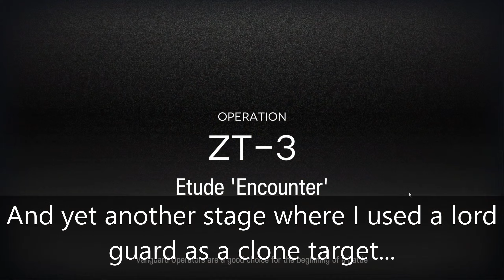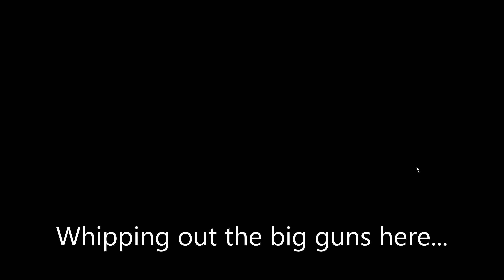[Arknights] Mumu floods a Conservatory - Muelsyse Tower Challenge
A tower challenge is when you attempt to clear an event without any repeat units, save one. I find Muelsyse to be particularly fun for such a challenge due to her cloning mechanics.

Here, I complete a tower challenge of the Arknights Event "Zwillingstürme im Herbst", the Arturia debut event.

ZT-1 Muelsyse S1, Utage S1
ZT-2 Muelsyse S2, Luo Xiaohei S1
ZT-3 Muelsyse S2, Lappland S2
ZT-4 Muelsyse S1, Mizuki S3
ZT-5 Muelsyse S3, Coldshot S2
ZT-6 Muelsyse S2, Saria S1
ZT-7 Muelsyse S3, Melanite S2, Ashlock S2
ZT-8 Muelsyse S2, Penance S2, Ethan S1
ZT-9 Muelsyse S3, Typhon S2
ZT-10 Muelsyse S2, Noir Corne Alter S2, Dorothy S2, Skalter S2, Lumen S1

Mozart Symphony No. 41 "Jupiter - II. Andante Cantabile

Final Fantasy XIV - Stormblood (OST): Sunrise